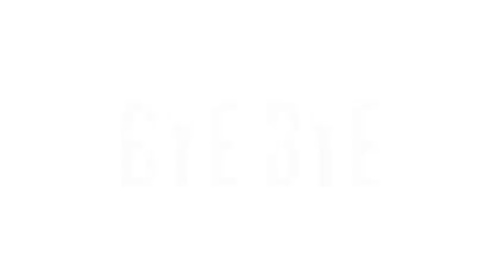GET CRYSTAL CLEAR SKIN try this coffee face scrub and mask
HI FRIENDS GET CRYSTAL CLEAR SKIN TRY THIS COFFEE SCRUB AND COFFEE MASK ITS VERY EFFICTIVE RESULT .Hi friends i m sugam trivedi nd my channel name is FAT TO AWESOME . i want to share some videos of easy weight loss recipes nd some beauty makeup tips, my weight loss journey nd cosmetic reviews. I hope guys you like my videos.